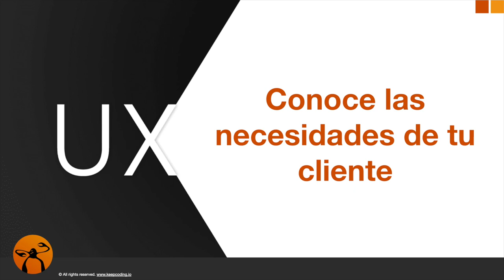Conoce las necesidades de tu cliente